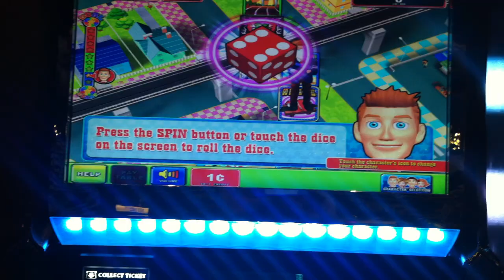Rich Life Slot Machine Bonus